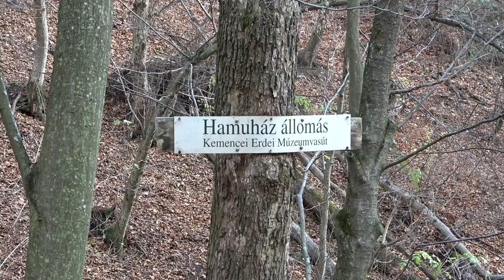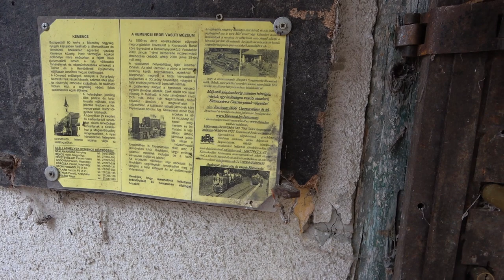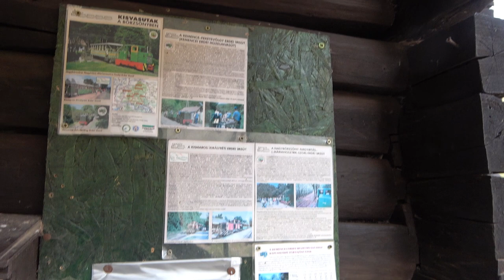2021.11.21 Vonalbejárás Kemencei kisvasút üzemen kívüli szakasza Feketevölgy-Hajagos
Bankszámla:
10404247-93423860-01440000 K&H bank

Kemencei kisvasút használaton kívüli járhatatlan szakaszát jártuk be, Feketevölgytől kifelé. Szervezett túra volt Hamuházra, ilyen téren rendhagyó vonalbejárás volt, ekkora létszámban még sosem voltam vonalbejáráson.
Páran elmentünk Hajagosig is, az utolsó talpfáig bejárni a még meglévő vonalat.

Hamuházig a pálya helyreállítására tervek voltak, forrás is volt rá és alapanyag is, de a sötétzöldek ( WWF) megfúrták a tervet, ezért úgy tűnik örökké maradnak a jelenlegi állapotok és erre többet vonat soha nem fog járni.